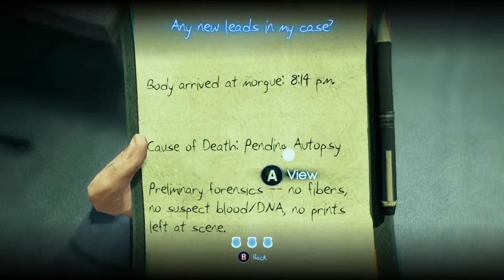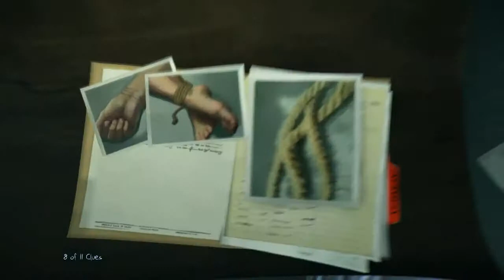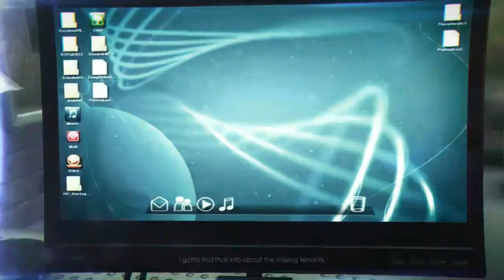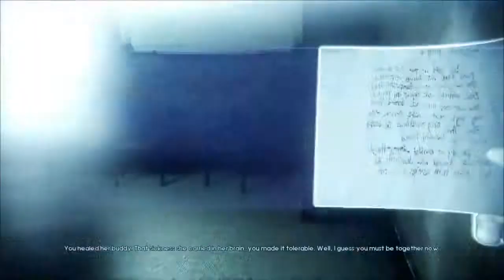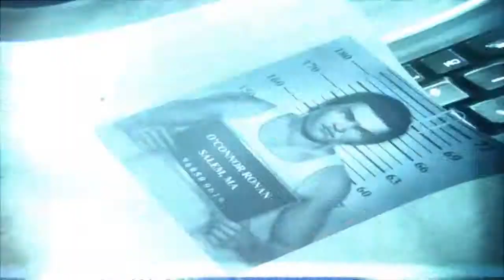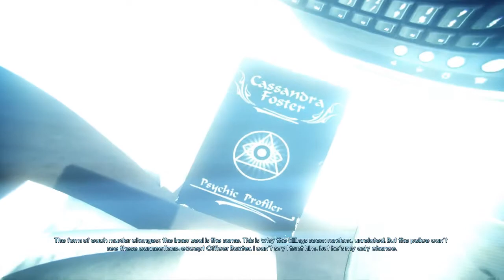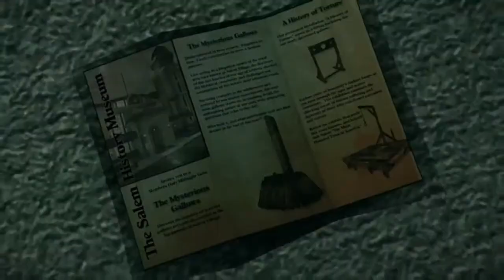NP - 4 - Murdered: Soul Suspect - Unfinished Business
Or rather, the most finished fucking business.